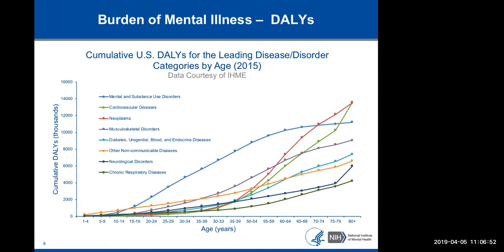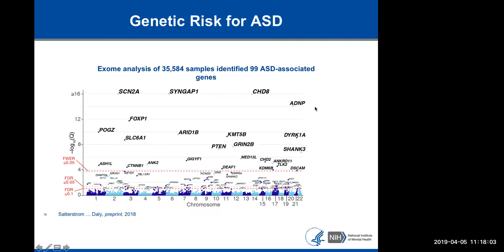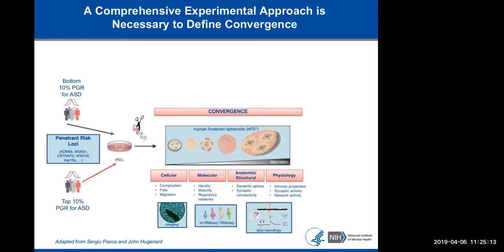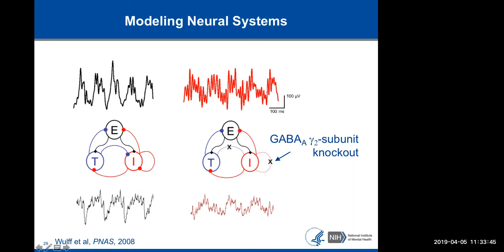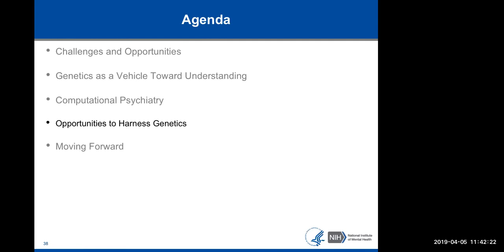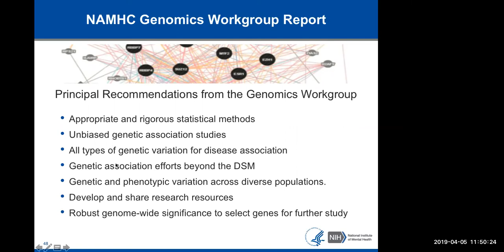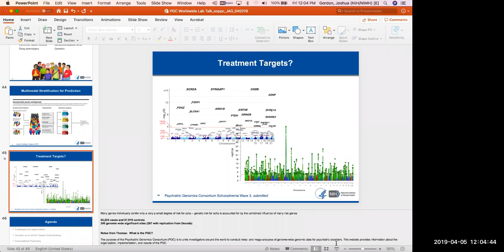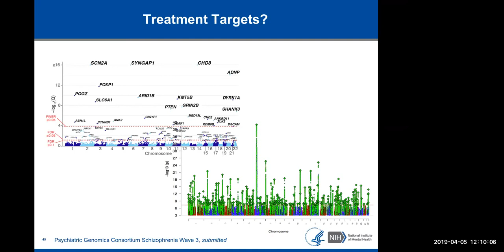PGC Worldwide Lab, Joshua Gordon M.D., Ph.D., Director of NIMH, April 5, 2019